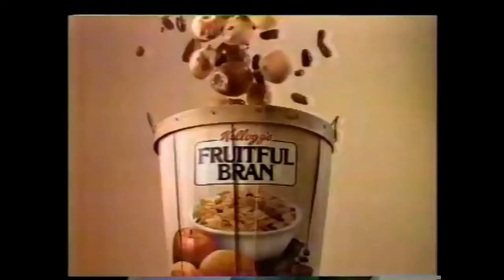Kellogg's Fruitful Bran Cereal (1985)